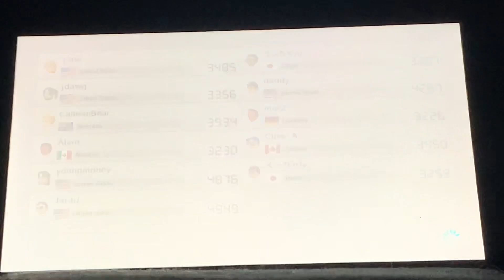Mario Kart 8 Deluxe: Online Races Worldwide #07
I Play As Iggy Once Again